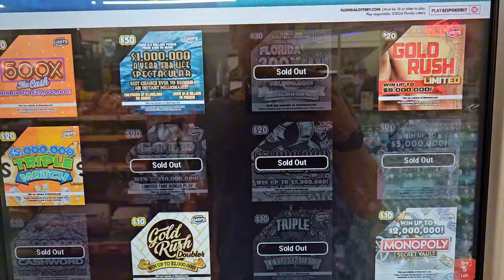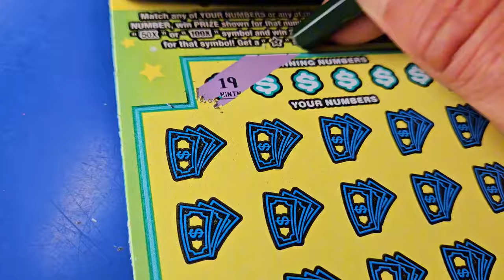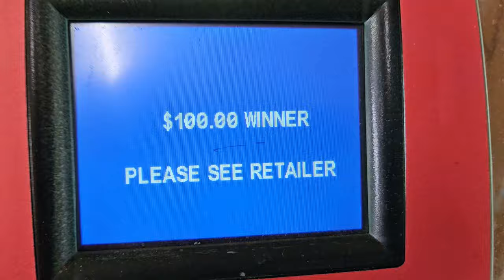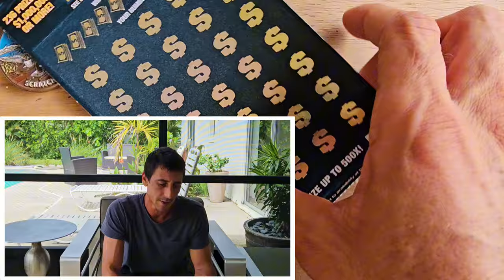💥OMG WINALL💥AND THEN HUGE WINNER THIS IS INSANE! | Scratch Life🚀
OMG I Found a Win All and then an even Bigger Win!!This is nutz!!!